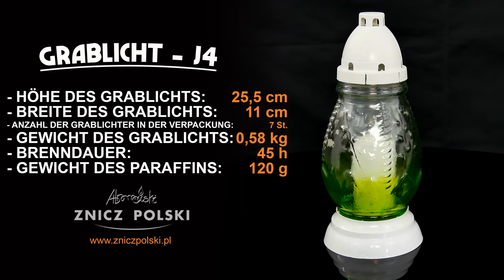Festliches Grablicht - J4 - Grablichter zu verschiedenen Anlässen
ZNICZ POLSKI - Kerzenherstellung Andrzej Abramowski mit Sitz in Kałuszyna befasst sich seit über 30 Jahren mit der Produktion und dem Verkauf von Grablichtern. Die Grablichter aus unserem Sortiment garantieren die höchste Qualität sowie ein breites und abwechslungsreiches Angebot. Langjährige Erfahrung und etablierte Marktposition ermöglichen der Firma eine dynamische Entwicklung. Wir bemühen uns, die Bedürfnisse unserer Kunden zu erfüllen, indem wir ihnen stets entgegenkommen, deshalb erweitern wir Jahr für Jahr unser Angebot um völlig neue Produkte. Unser Sortiment umfasst eine breite Auswahl an Grablichtern mit unterschiedlichen Mustern und Farbvarianten sowie verschiedene Formen von Nachfüllkerzen für die Grablichter.
Das Angebot unserer Firma umfasst:
Nachfüllbare Grablichter aus Glas,
Grablichter aus Glas mit Flammschalen,
Nachfüllbare Kunststoffgrablichter,
Kunststoffgrablichter mit Flammschalen,
Grablichter mit Weihnachtsmotiven,
Grablichter mit Ostermotiven,
Ersatzkerzen aus Paraffin gepresst,
Nachfüller-Flammschalen,
Ersatzkerzen aus Öl,
Öko-Ersatzkerzen.
Wir laden Sie ein, sich mit dem umfangreichen Angebot der Grablichter aus unserer Herstellung vertraut zu machen.
Wir sind ein innovatives Unternehmen.
Mehrmals im Jahr erweitern wir unser Sortiment um neue Muster von Grablichtern in außergewöhnlichen Formen. Unsere Grablichter charakterisieren sich durch lange Brenndauer sowie sorgfältige und ästhetische Verarbeitung.
Dank der langjährigen Erfahrung und dem kompetenten Kundenservice erfreuen wir uns über kontinuierliche Beliebtheit auf dem Markt sowie über das stets steigernde Interesse der Käufer. Grablichter aus unserer Herstellung erfüllen erfolgreich selbst die Erwartungen der anspruchsvollsten Kunden.
Wir laden Sie zur Zusammenarbeit ein
Einzelhandel:
Attraktive Preise.
Wir stellen Ihnen eine Rechnung mit ausgewiesener Mehrwertsteuer bzw. einen einfachen Kaufbeleg aus.
Unser Wunsch ist, dass alle Kunden über den Kauf bei der Firma Znicz Polski zufrieden sind. Die Ware wird sorgfältig verpackt und vor Beschädigung während des Transports geschützt.